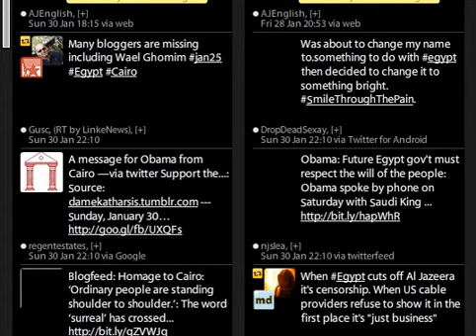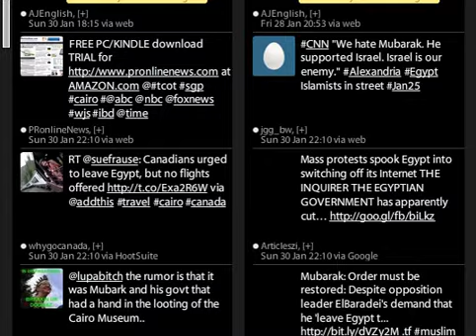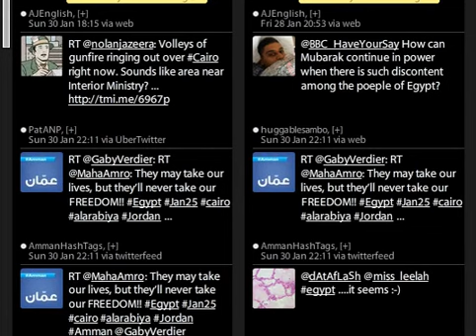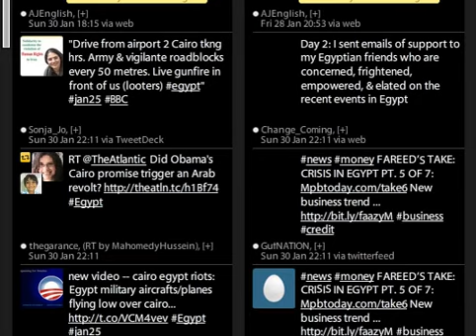No chance to block social media in Egypt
No chance to block social media in Egypt. Se how fast the twitter stream is. This is how fast  Mubarak is going down.